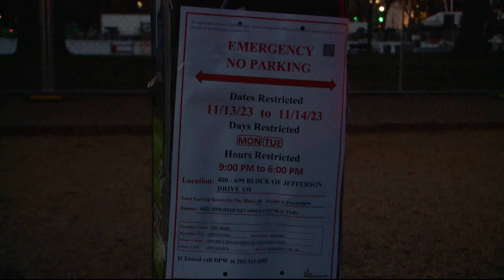Preparing for the 'March for Israel' rally in DC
Portions of streets near the National Mall will be closed to traffic this week due to a rally expected to bring tens of thousands to D.C.